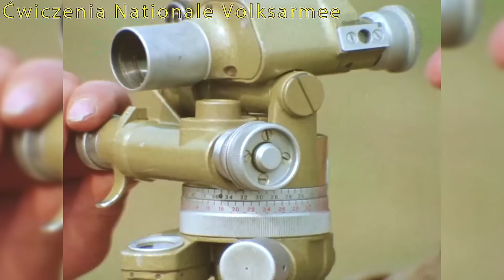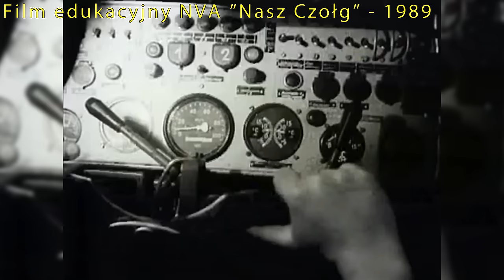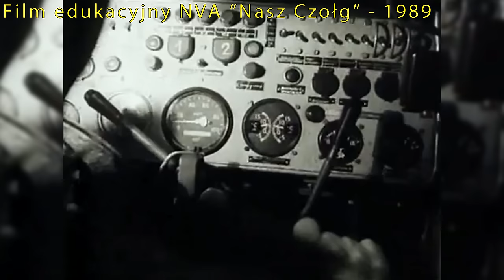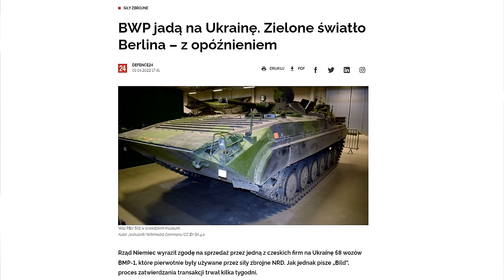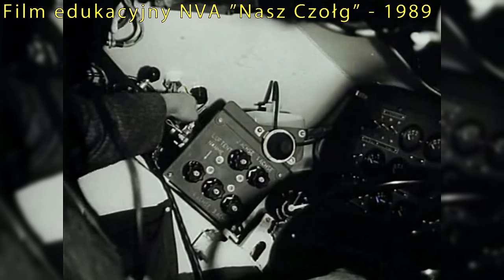Co się stało z Niemieckimi (NRD) wozami BWP-1?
▬ 3% Zniżki na zakupy w War Thunder  ▬▬▬▬▬▬▬▬▬▬

Zniżka 3% na zakupy w War Thunder (Nie łączy się z innymi zniżkami) + Mój Decal w grze

▬ Partnerzy kanału  ▬▬▬▬▬▬▬▬▬▬

Dzięki zakupom na Eneba.com poprzez ten link, wspierasz moją twórczość na tym kanale!

▬ Rozdziały Filmu  ▬▬▬▬▬▬▬▬▬▬

0:00 - 40:30 Część Historyczna

40:30 - 55:07 Część Rozrywkowa

▬ Komp ▬▬▬▬▬▬▬▬▬▬▬▬▬▬▬

CPU: AMD Ryzen 7 2700, 3.2GHz
GPU: NVIDIA 3060 Ti KFA2 8 GB
MB: MSI B450-A PRO
RAM:  G.Skill Aegis, DDR4, 32 GB,3000MHz
PS: SilentiumPC Supremo FM2 Gold 650W
Cooler: SilentiumPC Navis RGB 240
Case: SilentiumPC Gladius GD6 TG ARGB